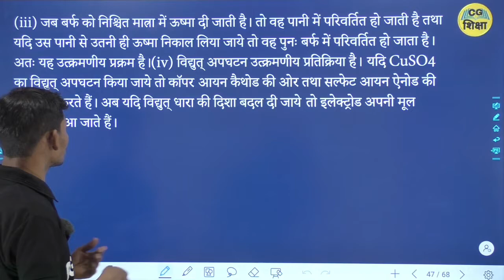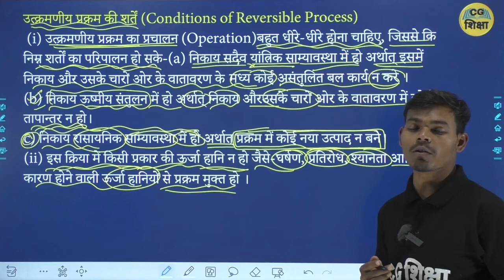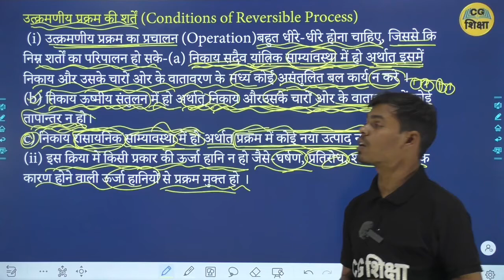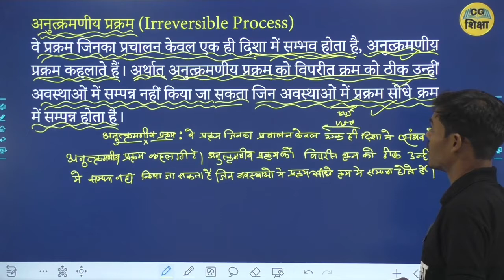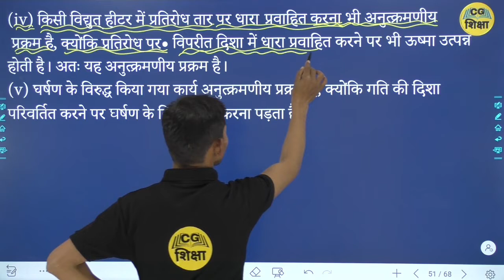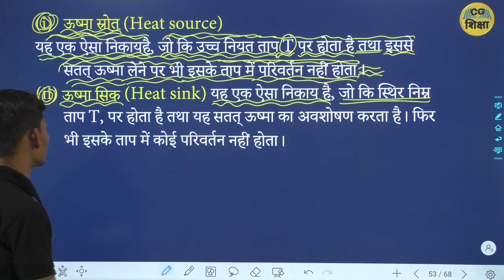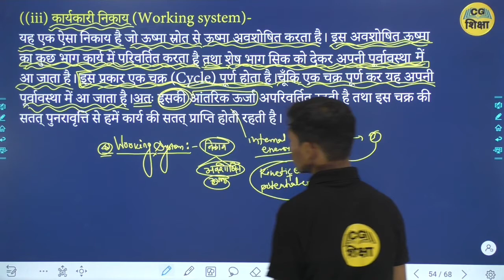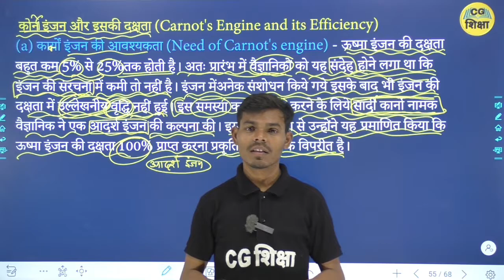CLASS 11TH PHYSICS CHAPTER - 12 II ऊष्मागतिकी ( Thermodynamics ) II PART - 3 BY CG BOARD CG SHIKSHA